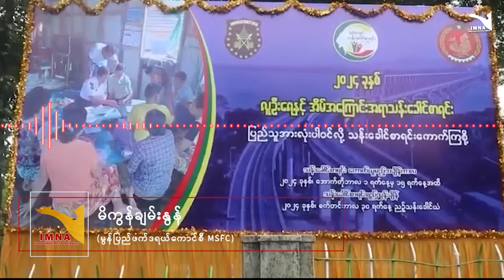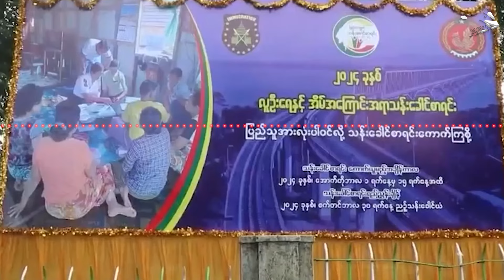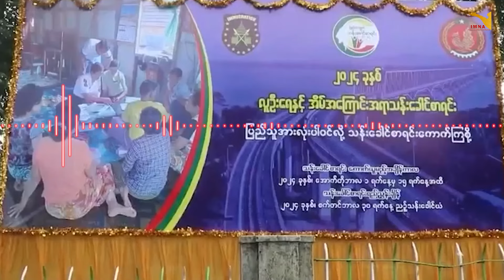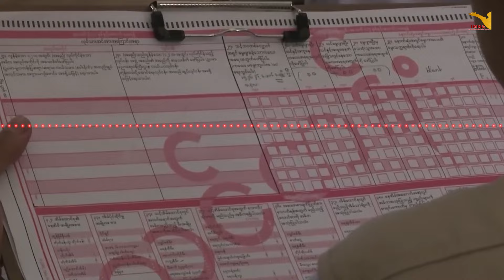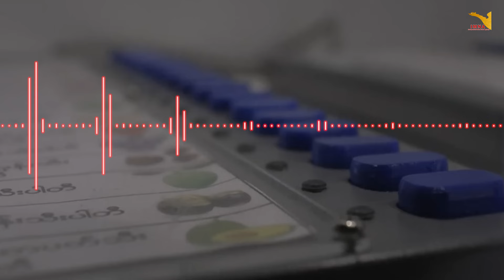Vox Pop || လ္တူကိစ္စဏံတုဲ ညးဍုၚ်ကွာန်တအ် ဗီုလဵုဒးစွံသတိထေက်၊ဒးကၠောန်သ္ပထေက်ရော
ပြဟ်ပြဟ် နကဵုဂကောံကံၚ်ဇြဳပၞာန်တအ် စချဳဓရာၚ်ဒၟံၚ် ကိစ္စကံက်စာရၚ်မၞိဟ်နွံကၠုၚ်ယျ။ လ္တူကိစ္စဏံတုဲ ညးဍုၚ်ကွာန်တအ် ဗီုလဵုဒးစွံသတိထေက်၊ဒးကၠောန်သ္ပထေက်ရော။